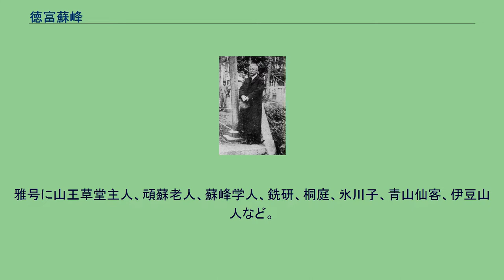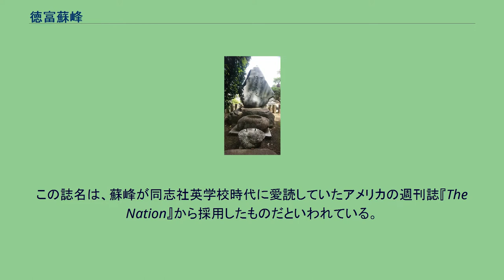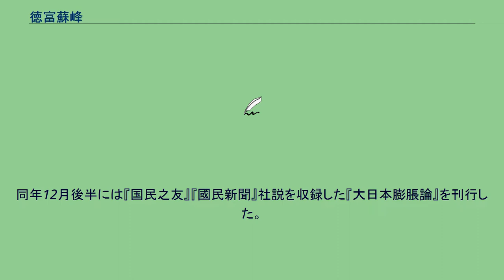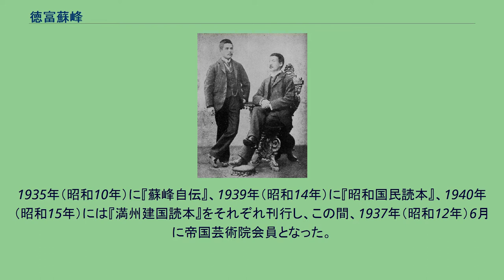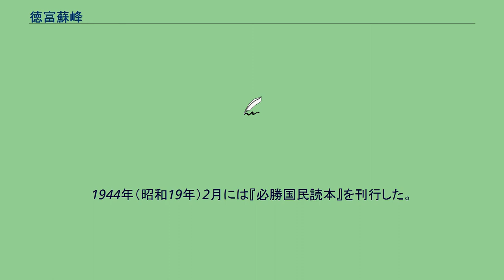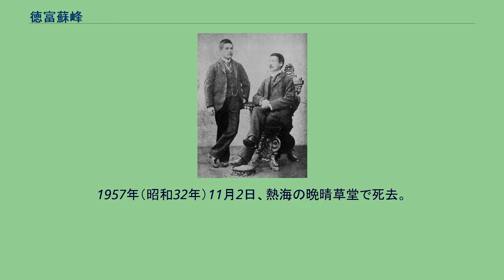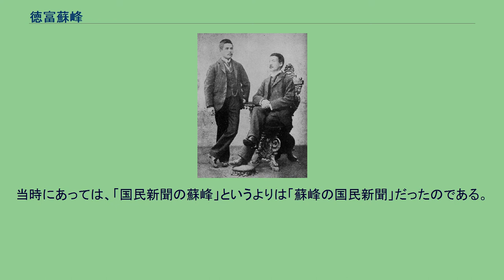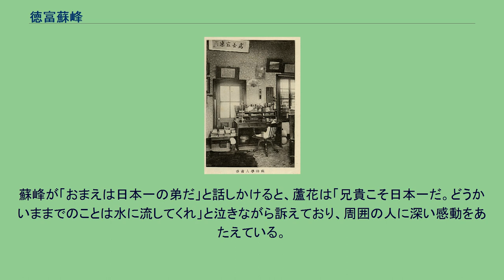徳富蘇峰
徳富 蘇峰（とくとみ そほう、1863年3月14日（文久3年1月25日） - 1957年（昭和32年）11月2日）は、明治から昭和戦後期にかけての日本のジャーナリスト、思想家、歴史家、評論家。
『國民新聞』を主宰し、大著『近世日本国民史』を著したことで知られる。
蘇峰は号で、本名は猪一郎（いいちろう）。
字は正敬（しょうけい）。
筆名は菅原 正敬（すがわら しょうけい）、大江 逸（おおえ いつ、逸郎とも）。
雅号に山王草堂主人、頑蘇老人、蘇峰学人、銑研、桐庭、氷川子、青山仙客、伊豆山人など。
生前自ら定めた戒名は百敗院泡沫頑蘇居士（ひゃぱいいんほうまつがんそこじ）。
小説家の徳冨蘆花は弟である。
1863年3月14日（文久3年1月25日）、肥後国上益城郡杉堂村（現熊本県上益城郡益城町上陳）の母の実家（矢嶋家）にて、熊本藩の一領一疋の郷士・徳富一敬の第五子・長男として生れた。
徳富家は代々葦北郡水俣で惣庄屋と代官を兼ねる家柄であり、幼少の蘇峰も水俣で育った。
父の一敬は「淇水」と号し、「維新の十傑」 のひとり横井小楠に師事した人物で、一敬・小楠の妻同士は姉妹関係にあった。
一敬は、肥後実学党の指導者として藩政改革ついで初期県政にたずさわり、幕末から明治初期にかけて肥後有数の開明的思想家として活躍した。
蘇峰は、8歳まで水俣（浜村、通称居倉） に住んでおり、1870年（明治3年）の暮れ、8歳の頃に熊本東郊の大江村に引き移った。
1871年（明治4年）から兼坂諄次郎に学んだ。
読書の力は漸次ついてきて、『四書』『五経』『左伝』『史記』『歴史網鑑』『国史略』『日本外史』『八家文』『通鑑網目』なども読み、兼坂から習うべきものも少なくなった。
1872年（明治5年）には熊本洋学校 に入学したが、年少（10か11歳）のため退学させられ、このことはあまり恥辱でもなかったが、大変不愉快な思いを憶えたという。
その後1875年（明治8年）に再入学する。
この間、肥後実学党系の漢学塾に学んでいる。
熊本洋学校では漢訳の『新約・旧約聖書』などにふれて西洋の学問やキリスト教に興味を寄せ、1876年（明治9年）、横井時雄、金森通倫、浮田和民らとともに熊本バンド（花岡山の盟約）の結成に参画、これを機に漢学・儒学から距離をおくようになった。
熊本洋学校閉鎖後の1876年（明治9年）8月に上京し、官立の東京英語学校に入学するも10月末に退学、京都の同志社英学校に転入学した。
同年12月に創設者の新島襄により金森通倫らとともに洗礼を受け、西京第二公会に入会、洗礼名は掃留（ソウル）であった。
若き蘇峰は、言論で身を立てようと決心するとともに、地上に「神の王国」を建設することをめざした。
1880年（明治13年）、学生騒動に巻き込まれて同志社英学校を卒業目前に中退した。
蘇峰は、こののち東京で新聞記者を志願したが志かなわず、翌1881年（明治14年）、帰郷して自由党系の民権結社相愛社に加入し、自由民権運動に参加した。
このとき蘇峰は相愛社機関紙『東肥新報』の編集を担当、執筆も寄稿してナショナリズムに裏打ちされた自由民権を主張している。
1882年（明治15年）3月、元田永孚の斡旋で入手した大江村の自宅内に、父・一敬とともに私塾「大江義塾」を創設する。
1886年（明治19年）の閉塾まで英学、歴史、政治学、経済学などの講義を通じて青年の啓蒙に努めた。
その門下には宮崎滔天や人見一太郎らがいる。
『蘇峰文選』に掲載された国民新聞社時代の蘇峰 水俣市にある市立蘇峰記念館（旧水俣市立図書館「淇水文庫」） 大江義塾時代の蘇峰は、リチャード・コブデンやジョン・ブライトらマンチェスター学派と呼ばれるヴィクトリア朝の自由主義的な思想家に学び、馬場辰猪などの影響も受けて平民主義の思想を形成していった。
1882年（明治15年）夏に上京し、慶應義塾に学ぶ従兄の江口高邦に伴われて福澤諭吉に面会。
蘇峰のいう「平民主義」は、「武備ノ機関」に対して「生産ノ機関」を重視し、生産機関を中心とする自由な生活社会・経済生活を基盤としながら、個人に固有な人権の尊重と平等主義が横溢する社会の実現をめざすという、「腕力世界」に対する批判と生産力の強調を含むものであった。
これは、当時の藩閥政府のみならず民権論者のなかにしばしばみられた国権主義や軍備...